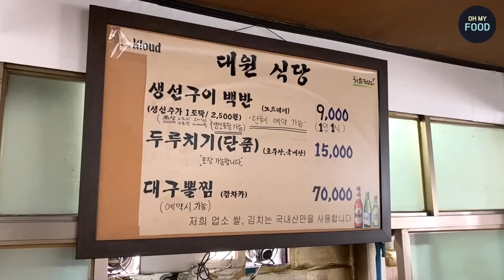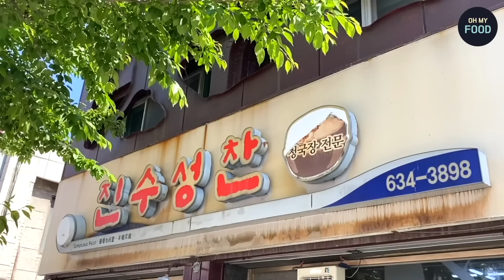83세 할머니가 연탄불에 구워주는 생선구이 노포, 평생을 바친 달인 할머니 Korean street food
83세 할머니가 연탄불에 구워주는 생선구이 노포, 평생을 바친 달인 할머니 Korean street food

00:00 서울 용산 대원식당
생선구이 백반 9,000원
두루치기 15,000원

13:07 대구 진수성찬
대전광역시 동구 자양동 102-16
뷔페1인 5,000원